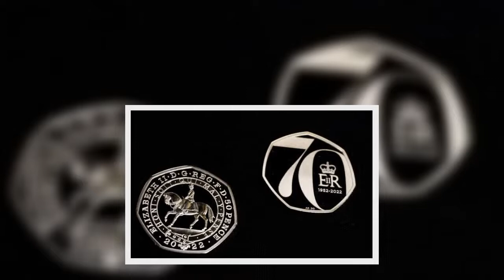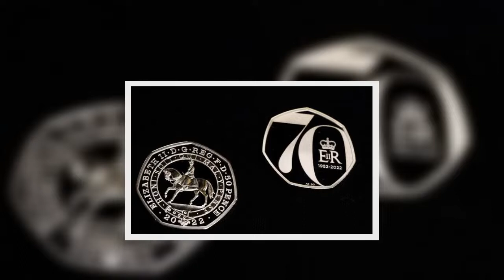Quand pouvez vous obt3nir le Queen's Platinum Jubilee 50p Dates clés